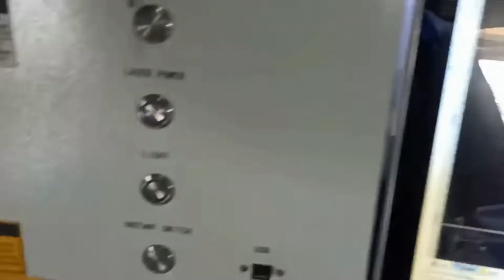Suntop Laser high precision fiber laser cutting machine demo video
ST-FC6060 high precision fiber laser cutting machine for cutting the small parts on stainless steel